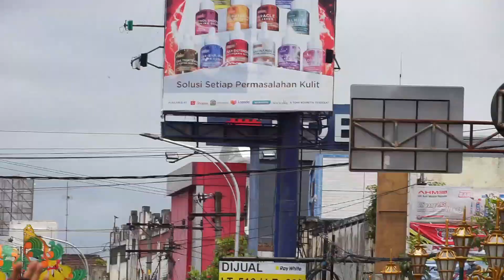Karnaval Kota Malang 2022 | Walikota Ikut Karnaval Kota Malang Jalan Kaki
Karnaval di Kota Malang yang diadakan oleh Pemerintah Kota Malang akan digelar pada Minggu, 11 September 2022 .
karnaval Malang Kota 2022 dibuka langsung oleh Walikota Malang